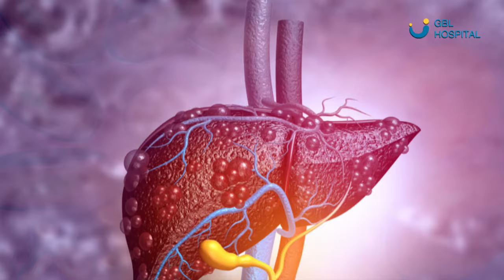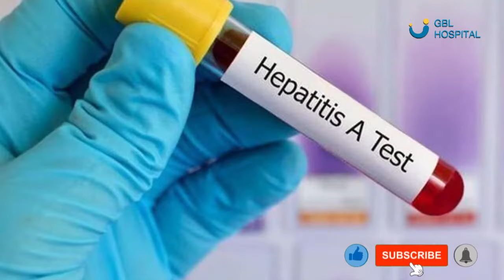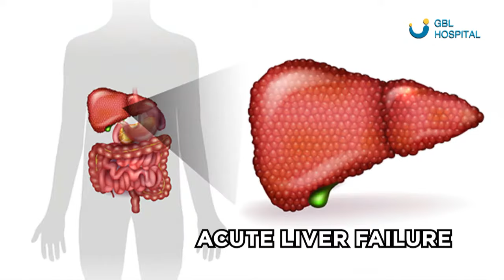Liver Infection | Hepatitis | Symptoms | Dr. Vineet Gautam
Hello friends I am Dr. Vineet Gautam, Surgical Gastroenterologist, Gastro Oncosurgeon, and liver transplant surgeon at GBL Hospital Indore. We are coming up with a video series to help patients to know more about the problems related to the Liver. In this series, we are trying to cover the topic About "Liver Infections Disease."